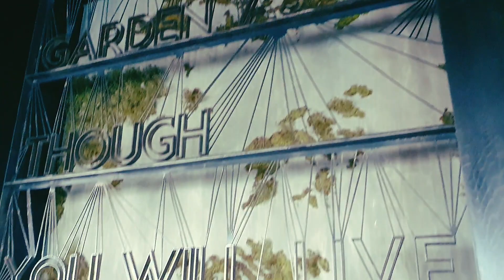Bluewaters Island- Nov 2020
beautiful weather and amazing view